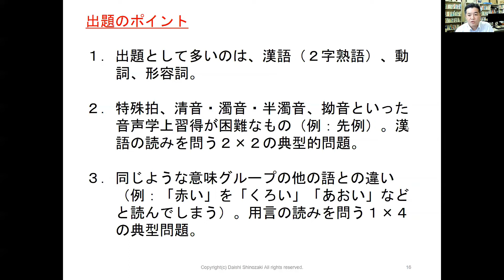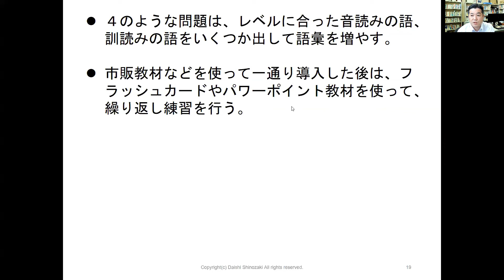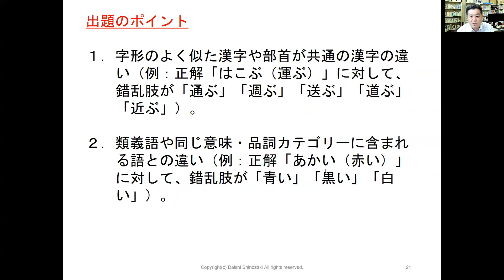篠研の日本語の教え方セミナー「日本語能力試験対策指導の基本 －N４・N３の科目別指導のポイント－」動画（1/2）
本セミナー動画の詳しい情報、並びにご購入は下記より

篠研の日本語の教え方セミナー
「日本語能力試験対策指導の基本
　－N４・N３の科目別指導のポイント－」動画

　1971年愛媛県出身。大分県別府市在住。

　・篠研企画　村崎 加代子セミナー
　　「英語キーフレーズで一発理解
　　　－英語を使った初級文法間接教授法１Ｄａｙワークショップセミナー」動画

■各種セミナーを開催しています。

　詳しくは、下記サイトの「募集中のセミナー・ワークショップ」